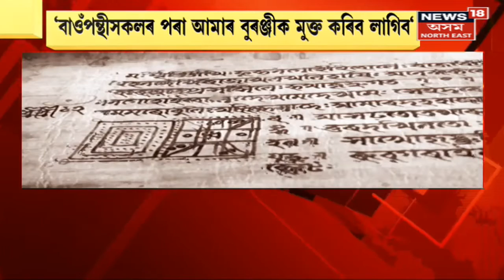Bagh Hazarika Controversy : বাঘ হাজিৰকা আছিল নে নাই ? | Bagh Hazarika Warrior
Bagh Hazarika Controversy | বাঘ হাজৰিকা সন্দৰ্ভত পুনৰ মুখ্যমন্ত্ৰীৰ মন্তব্য । বাঘ হাজিৰকা আছিল নে নাই ?